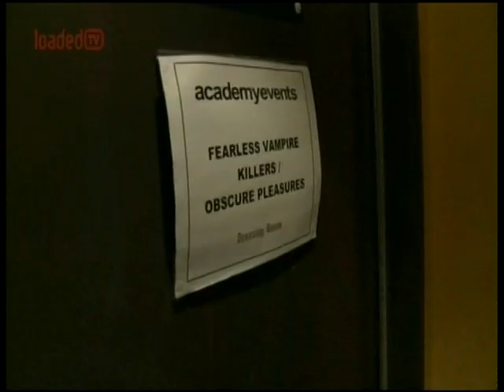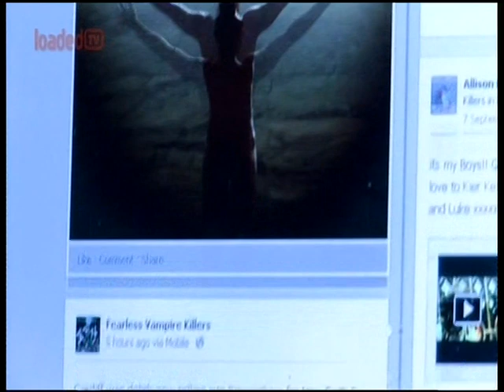(PART 2) Fearless Vampire Killers - At War With The Thirst Documentary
This documentary about British band FVK was originally aired on LoadedTV in January 2013.

I noticed recently that this wasn’t online anywhere (can’t remember if it used to be on Obsidian Bond?) but realised some fans may not have seen it or simply want to rewatch!

Left the adverts in partly because it kind-of adds to setting the scene of staying up until 2am to watch this- and mostly because I haven’t a clue how to edit this down or crop off the edges and such. You get the idea.